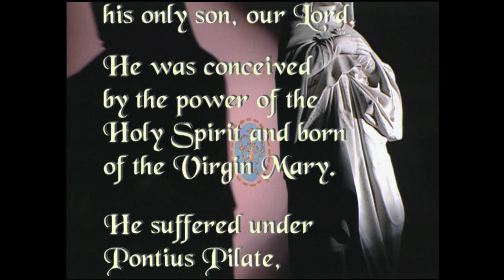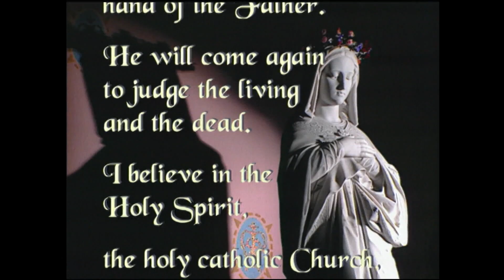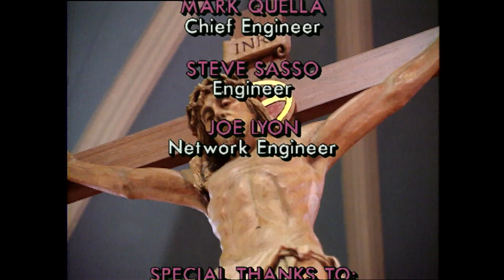The Sorrowful Mysteries of the Rosary with Fr. Frank | St. Mary's Parish in Waltham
From the CatholicTV Archives, we present the Sorrowful Mysteries of the Rosary with Msgr. Frank McFarland, filmed at St. Mary's Parish in Waltham, MA, in the late nineties. Father Frank was the beloved director of CatholicTV (then called "Boston Catholic Television") from 1976 until his death in 2001.